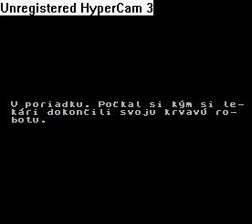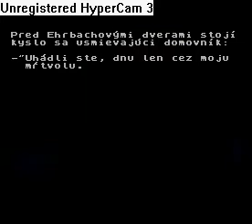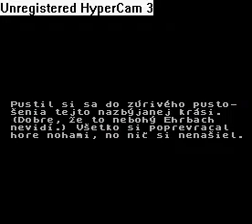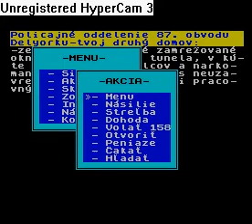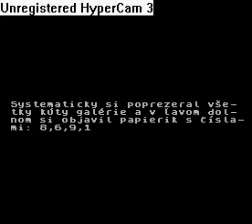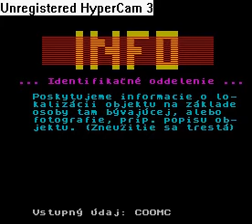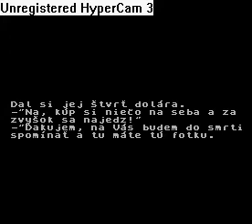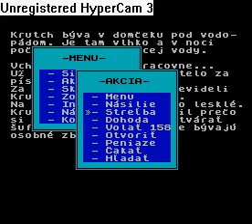Skladacka (ZX Spectrum)